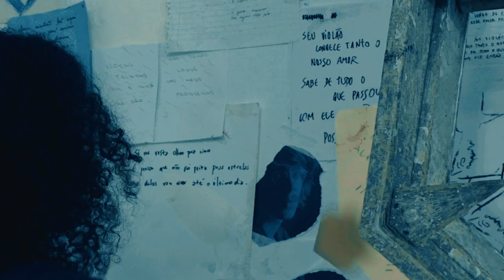Dora Morelenbaum - Dó a dó (Clipe Oficial)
Dó a dó
(Dora Morelenbaum e Tom Veloso)

CLIPE

Concepção - Dora Morelenbaum, Joana Uchôa e Thais Machado
Direção - Miguel Góes
Edição e finalização - Juliana Nicolini
Produção - Dora Morelenbaum e Thais Machado
Direção de fotografia - Victor Vasconcellos
Cenário - Dora Morelenbaum e Joana Uchôa
Primeira assistente - Femke Caers
Maquiagem - Lucas Nogueira
Figurino - Haight
Apoio - Casa Bicho, Haight

Agradecimentos: Lucas Nunes, Daniel Lampert, Paula Morelenbaum e Nina Amarante

MÚSICA

Produção Dora Morelenbaum
Arranjo e regência - Jaques Morelenbaum
Técnicos - Lucas Nunes
               Daniel Alcoforada
Mix e master - Igor Ferreira
Voz - Dora Morelenbaum
Violão - Tom Veloso
Contrabaixo - Jorge Helder
Harpa - Silvia Passaroto
Cordas - Michel Bessler, Fernando Matt’s, Glauco Fernandes, José Alves, Rogério Rosa, Leonardo Fantini, Leo Ortiz, Pedro Amaral, Pedro Mibielli, Suray Soren, Tamara Barquette, Thiago Teixeira
Bernardo Fantini, Daniel Albuquerque, Diego Silva, Ricardo Taboada
Iura Ranevsky, Claudia Grosso, Marcelo Salles, Marcus Ribeiro

Dó a dó

Em mim morava alegria imensa
Venha à lembrança nossas delícias
Quero eu voltar, sentir seu calor
Eu rio e choro com suas notícias

Notas tocadas com a alma me dão
Um tempo longe dos meus problemas
Seu violão tá aqui, cê deixou pra mim
Junto ao caderno com os seus poemas

De dó a dó
Ainda procuro por você
E sigo longe de entender
Como esse amor pode acabar

Seu violão
Conhece tanto o nosso amor
Sabe de tudo que passou
Com ele então posso lembrar

Você está
Sentado e calma a esperar
Que tudo volte pro lugar
E que termine esta dor

E eu aqui
Sentindo falta de você
Torcendo pra você voltar
Pra reviver o nosso amor